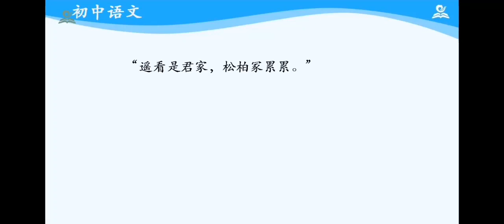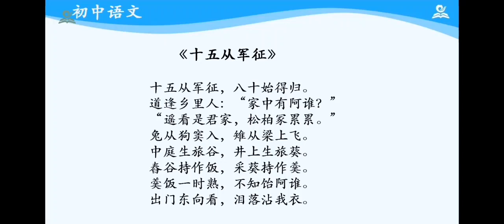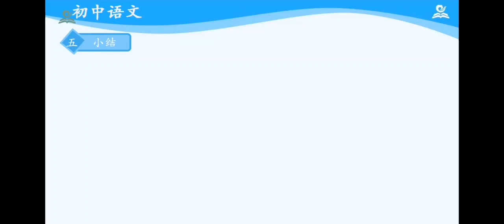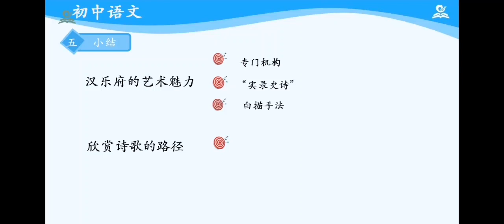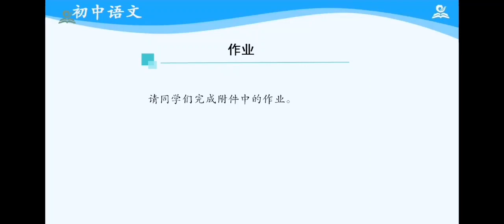C45诗词曲五首 部编版初中语文三年级（ 下册）一起学中文 learning Chinese